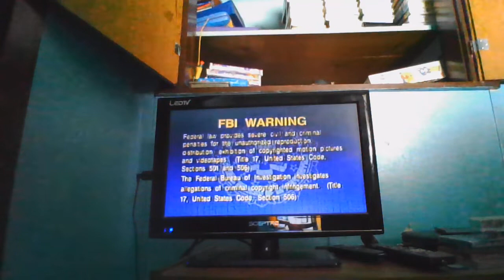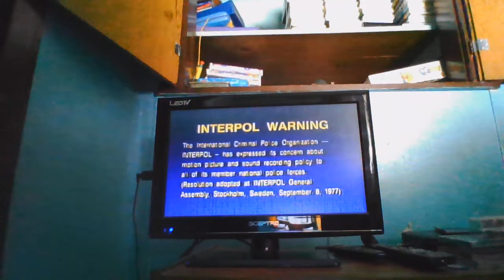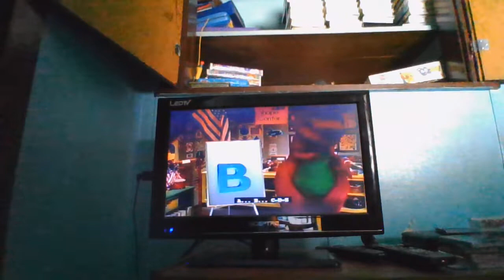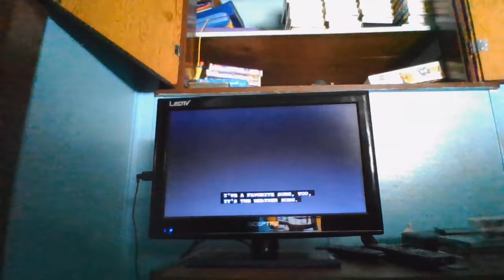Barney Goes to School 1996 VHS (Part 1)